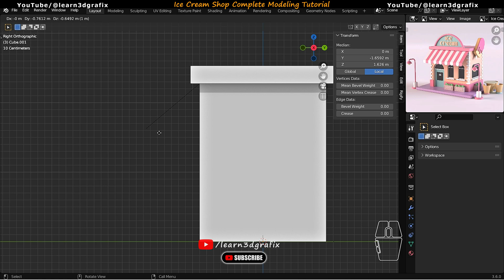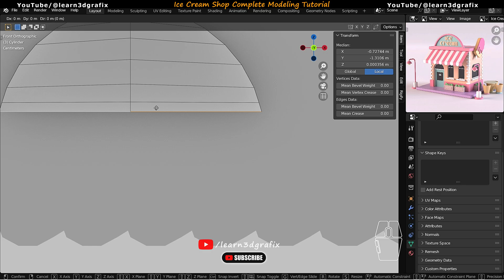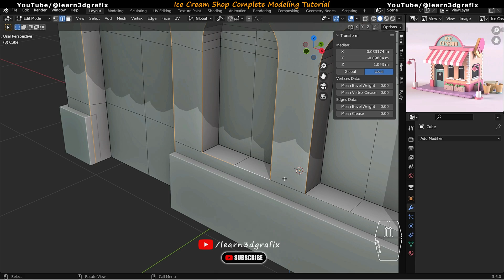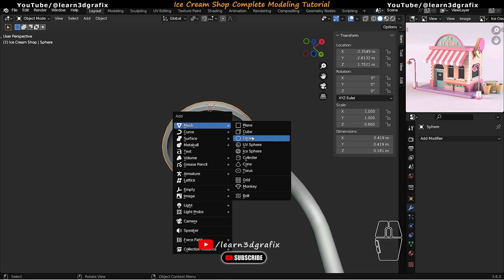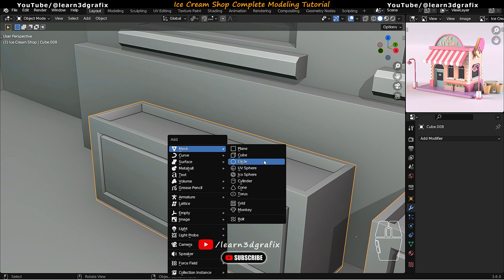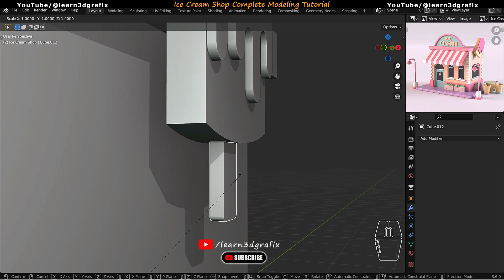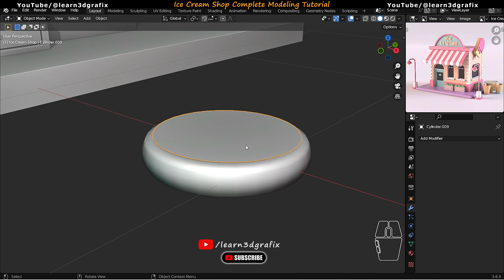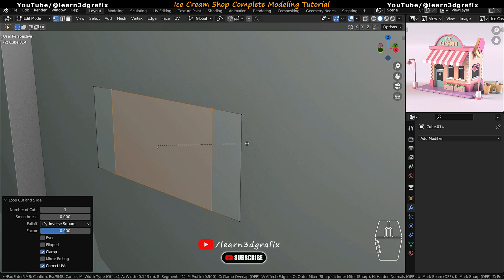blender simple modeling tutorial - Ice cream shop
Hello friends, in this video we are going to model an ice cream shop in blender 3.6. I will use very simple modeling tools and shapes to create the scene. I hope you guys enjoy it!